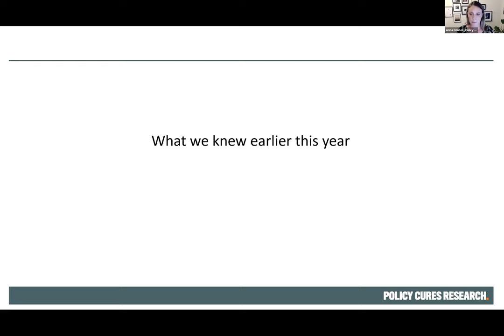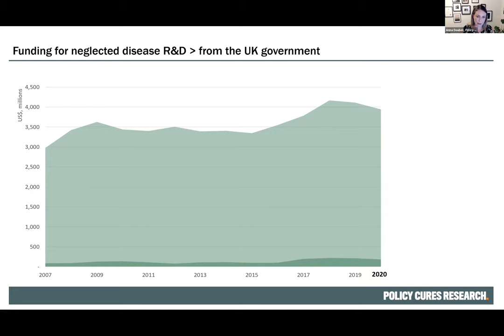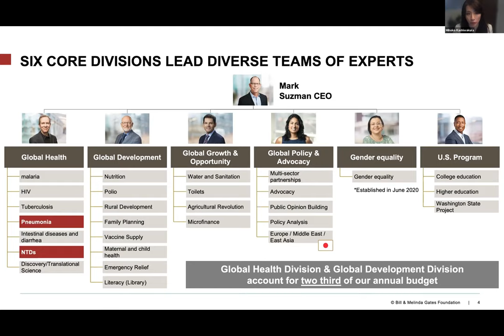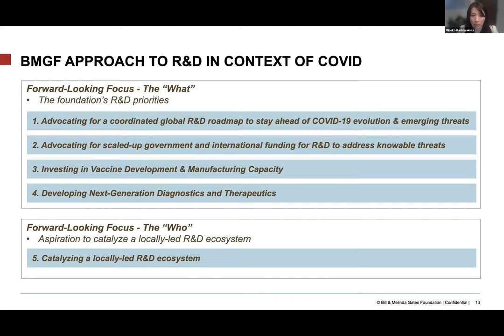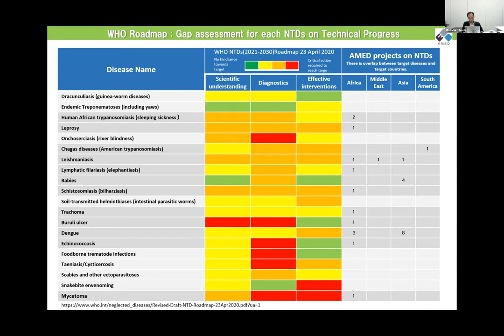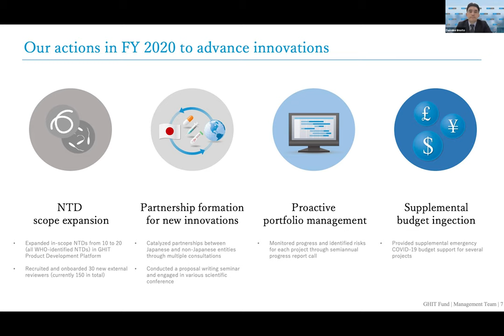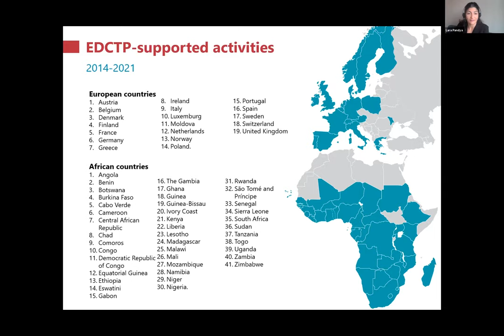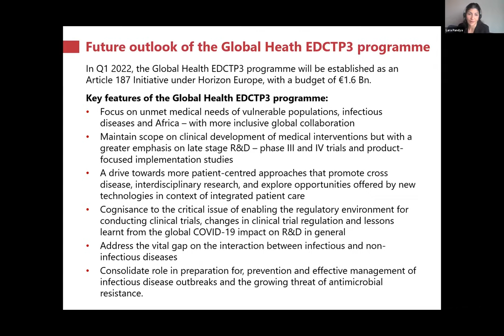[Webinar] What future global health R&D funding landscape looks like？（2021/11/4）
In the persistence of the COVID-19 pandemic and uncertainty of the future funding landscape for neglected diseases, global health R&D funders discussed their perspectives and strategies to fight against existing and emerging global health threats during and beyond the pandemic at the panel session hosted by the GHIT Fund, 62nd Annual Meeting for the Japanese Society of Tropical Medicine.

Speakers & Moderator
- Ms. Mihoko Kashiwakura, Head of Japan, Bill & Melinda Gates Foundation (BMGF)
- Mr. Masahiko Noda, Managing Director, Department of International Strategy, Japan Agency for Medical Research and Development (AMED)
- Mr. Daisuke Imoto, Vice President, External Affairs & Corporate Development, GHIT Fund
- Ms. Lara Pandya, Senior Strategic Partnerships Officer, European & Developing Countries Clinical Trials Partnership (EDCTP)
- Ms. Anna Doubell, Chief Operating Officer, Policy Cures Research [Moderator]